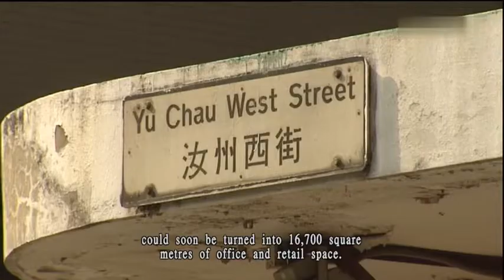18-01-2013 | Evelina Leung | URA redevelops old industrial buildings into office towers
市建局重建舊工廈成商業大樓